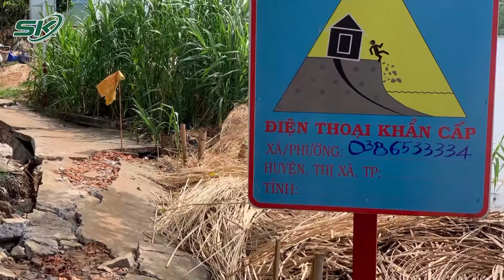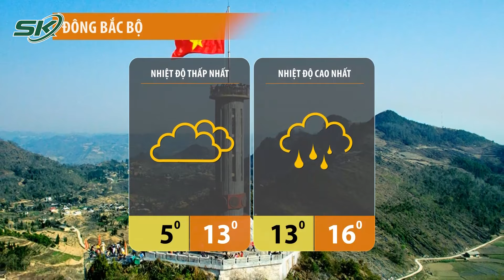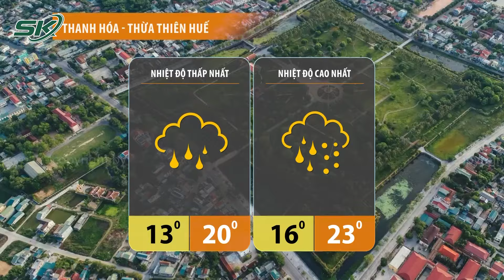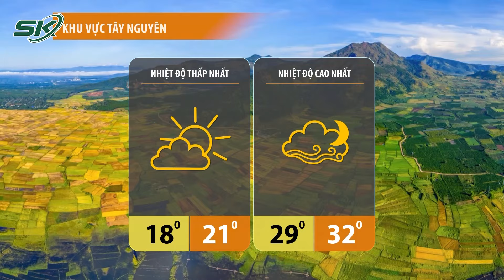Dự Báo Thời Tiết Đêm Nay Và Ngày Mai 2/3: Miền Bắc mưa rét đỉnh điểm, có nơi dưới 5 độ C | SKĐS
SKĐS | Bản tin dự báo thời tiết hôm nay cập nhật tình hình thời tiết, khí hậu mới nhất đêm nay và ngày mai 2/3/2024.
- Miền Bắc mưa rét đầu tháng 3, có nơi dưới 5 độ C
- Cà Mau nỗ lực giảm thiểu sụt lún, sạt lở đất trong mùa khô
- 7 trung tâm ở Thái Lan làm mưa nhân tạo chống hạn và ô nhiễm

Mời quý vị và các bạn xem thêm: Cậu Họ Điên Tình “Đòi Yêu” Cháu Họ Nhưng Không Được Liền Sát Hại Cháu Ngay Tại Sân Nhà